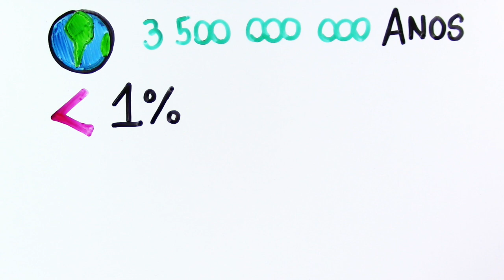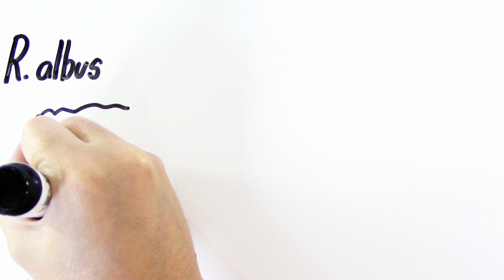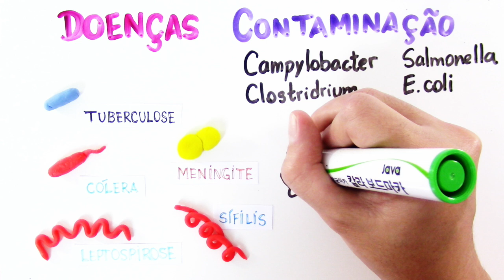Bactérias: o que são? onde vivem? o que fazem? InstanteBiotec 63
Os micróbios, ou micro-organismos, são organismos muito pequenos que não podemos ver a olho nu. Desta vez, vamos saber um pouco sobre as bactérias.

Pesquisa e apoio: Pablo

Referências:
Introduction to Biotechnology, 3rd edition - William J. Thieman, Michael A. Palladino.